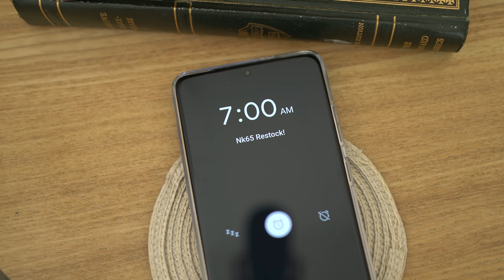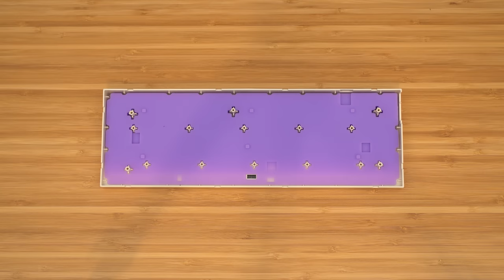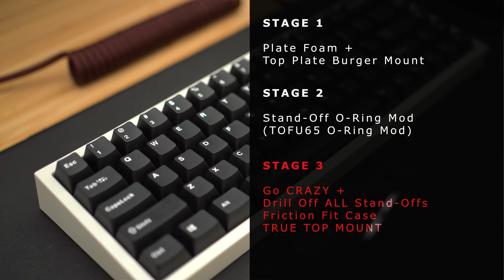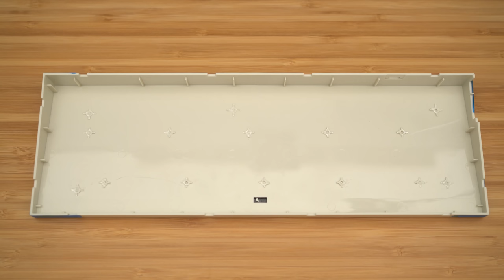The BEST CUSTOM Keyboard for $95? NK65 EE in its ULTIMATE form! I made it into a TRUE Top Mount!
Welcome back to the channel!  I'm back with another mod video, this time featuring the ever so popular, NK65 EE from Novelkeys!

Since its launch, this has been such a difficult keyboard to acquire, given it's status as the "Best Entry Custom Keyboard in the Market!"

However, I got my hands on an Beige one, and decided to see... how good can I really make a $95 plastic keyboard?  In stock form, I wasn't as impressed, and felt that the keyboard felt very plastic and matched the $95 price tag.  However, I realized that with the right modifications, this entry level keyboard can really turn into a surprise gem!

I took 3 different approaches (stages) to this, with each step increasing in complexity and irreversability.  I hope that this helps you find what you are looking for exactly in this keyboard, and unlock the true potential that the NK65 can become!

Here are some links to the o-rings I have used!  I hope these don't go away as quickly as they did for the TOFU65 video!

Silicone 4mmx1mmx1.5mm O-Rings

Here is a potential alternate (4.5mmx1.5mmx1.5mm), in the case the 4x1x1.5 are no longer available

Silicone 3mmx1mmx1mm O-Rings

Keycaps - Mistel PBT Doubleshot White on Black - OEM Profile

Novelkeys NK65 Entry Edition - Beige
Aluminum Plate
Foam: Stock Silicone Insert

Gateron Yellow (KS3) + KEBO films + Krytox 205g0
Keycaps: OEM Profile PBT Double Shot White on Black
Stabilizers: Cherry Plate mount + Krytox 205g0 + Permatex

Shot on Sony A7 III + Sony FE35mm F1.8 and Fifine Condenser Mic